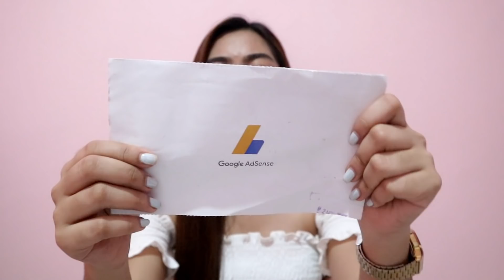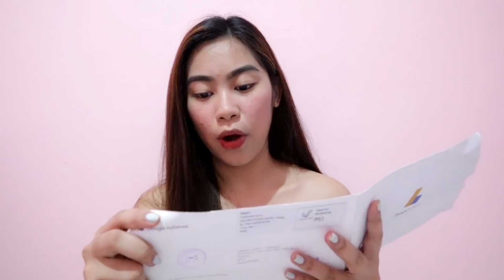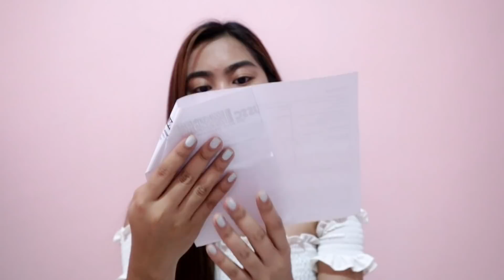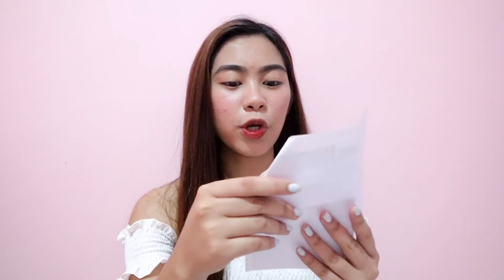PAANO KUMITA SA YOUTUBE? (First Youtube Sweldo!!)